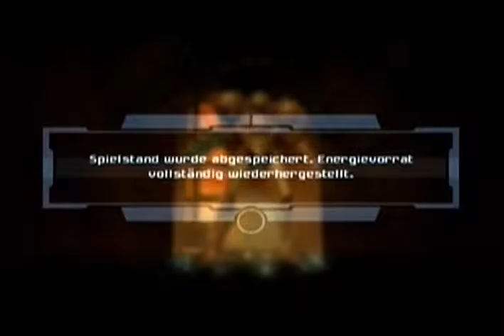Metroid Prime - PAL 21% Hard Mode Demonstration - Part 09/24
This is meant to demonstrate the first ever 21% playthrough on the PAL (=european) version done on HARD mode.

Enjoy and ask questions for help if you are stuck or want to know anything. I don't feel like giving a description to every part, but here's the playlist so you can find the part you're looking for with ease:

Part 01 (Space Pirate Frigate)
Part 02 (Missile Launcher + Morph Ball + Bombs)
Part 03 (Flaahgra fight + WILD)
Part 04 (NATURE + Wave Beam)
Part 05 (LIFEGIVER + Ice Beam + to Phazon Mines)
Part 06 (Wavepirate battle)
Part 07 (Wallcrawl to Power Bomb)
Part 08 (leaving Phazon Mines via Vent Shaft + PPC)
Part 09 (across Magmoor Caverns)
Part 10 (Wallcrawl to Plasma Beam)
Part 11 (across Magmoor Caverns + to Chozo Ruins + WORLD)
Part 12 (Wallcrawl to X-Ray Visor + CHOZO)
Part 13 (WARRIOR)
Part 14 (to Central Dynamo)
Part 15 (to Metroid Quarantine B)
Part 16 (Omega Pirate fight)
Part 17 (NEWBORN)
Part 18 (leaving Phazon Mines via PPC)
Part 19 (Thardus Jump + SUN)
Part 20 (Wallcrawl to SPIRIT)
Part 21 (ELDER)
Part 22 (Thardus Jump + STRENGTH + to Ship)
Part 23 (TRUTH + Meta Ridley fight)
Part 24 (Metroid Prime fight)